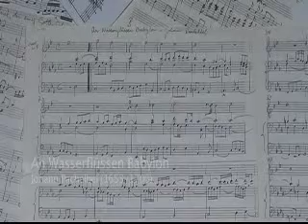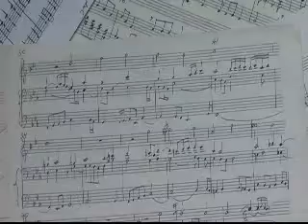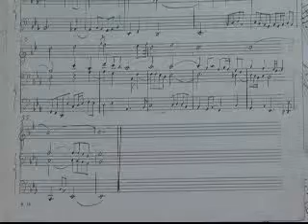"J. Pachelbel - An Wasserflüssen Babylon - Gerard van Reenen plays cornet and organ simultaneously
A melancholic text is the basis for this organ chorale `` On the borders of the river in Babylon, we sat down and were sad. ``. My cornet is an F-cornet and souds a fourth lower than the common cornet in B/flat. It sounds not only lower but also darker and more melancholic. So, it is an ideal combination to play this piece on my cornet and organ. I´ve learned myself to play these two instruments simultaneously. It is not easy but it gives me a lot of pleasure and satisfaction. Sound Arnold Vos-van Dijk. Video Wim Bender. Info